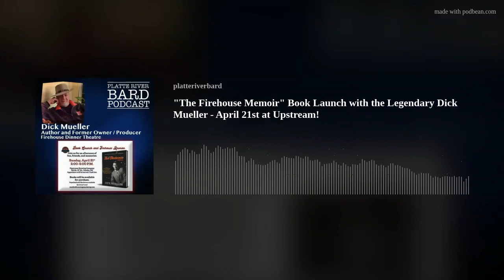"The Firehouse Memoir" Book Launch with the Legendary Dick Mueller - April 21st at Upstream!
Today our episode is with an Omaha theatre legendary favorite, the talented Dick Mueller.  This is one of those podcasts you simply won't want to miss if you love theatre in Nebraska.  The Firehouse Dinner Theatre, founded and produced by Dick Mueller was a Old Market staple.  Mr. Mueller opened the Firehouse Dinner Theatre May 12th 1972.  Back in its day, the Firehouse was one of the best of equity theatre in Omaha.  And to recall of the great times there, Dick Mueller has published a book, written by himself and 25 others who worked at the Firehouse.  All of them share about their most memorable moments.
Mr. Mueller's book is called “The Firehouse Memoir:  For an Entreprener in the Arts, From Nightclubs to Theatre, ’Twas All Showbiz to Me."  And to celebrate there will be a Book Launch Party at the old Firehouse building, now the Upstream Brewery on Sunday, April 21st from 2PM - 5PM.  Stop on in to what is sure to be a festive reunion at the book launch, get a signed copy and see so many of the people who made the Firehouse so successful!
HOW TO LISTEN TO THE PLATTE RIVER BARD PODCAST:
or anywhere you get your podcasts.
We are on Apple, Google, Pandora, Spotify, iHeart Radio, Podbean, Overcast, Listen Now, Castbox and anywhere you get your podcasts.
You may also find us by just asking Alexa.